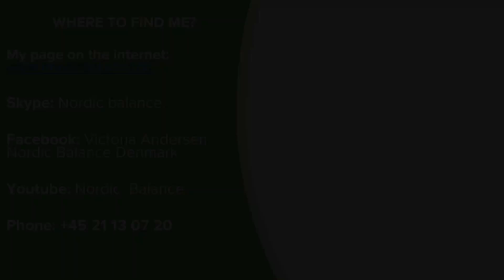ОВСЯНОЕ ПЕЧЕНЬЕ ИЗ ОВСЯНЫХ ХЛОПЬЕВ - БЕЗ САХАРА И МУКИ!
Дорогие друзья!
Приготовим десерт для худеющих?

Супер вкусное овсяное  печенье!!!

Итак рецепт:
250 г цельнозерновой овсянки
1 ст.л. кокосового масла
150  грецких орехов
150 г чернослива
150 г пюре из яблок
разрыхлитель, соль, корица - по вкусу

Ingredients:

250 g whole grain oatmeal
1 tbsp. coconut oil
150 walnuts
150 g prunes
150 g apple puree
baking powder, salt, cinnamon - to taste

С наилучшими пожеланиями, ваша Виктория.